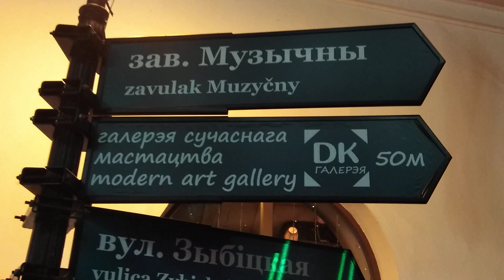Верхний город. После концерта. Музей под открытым небом. Театральные инсталляции.